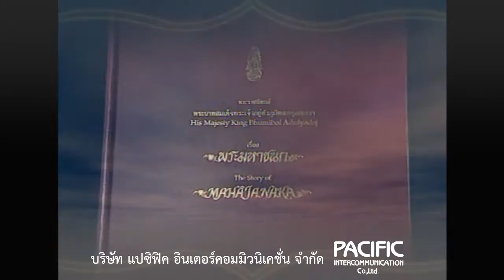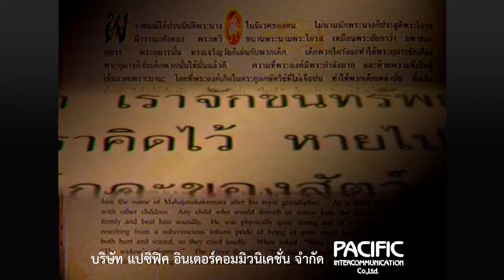บันทึกไทย บันทึกพระชนมชีพ ตอนที่ 62 พ.ศ. 2531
‘พระมหาชนก’ บทพระราชนิพนธ์ของพระบาทสมเด็จพระเจ้าอยู่หัวรัชกาลที่ 9 ทรงเรียบเรียงจากชาดกในพุทธประวัติ บทพระราชนิพนธ์ ‘พระมหาชนก’ นี้ทั้งฉบับภาษาไทยและภาษาอังกฤษเสร็จสมบูรณ์ในปีนี้ และทรงพระกรุณาโปรดเกล้าฯ ให้ศิลปินไทยวาดภาพประกอบ ด้วยมีพระราชประสงค์ให้จัดพิมพ์ในโอกาสฉลองสิริราชสมบัติครบ 50 ปี

สงวนสิทธิ์โดย
บริษัท แปซิฟิค อินเตอร์คอมมิวนิเคชั่น จำกัด
1400 อาคารตึกไทย ถ.พระราม 4 คลองเตย กทม. 10110